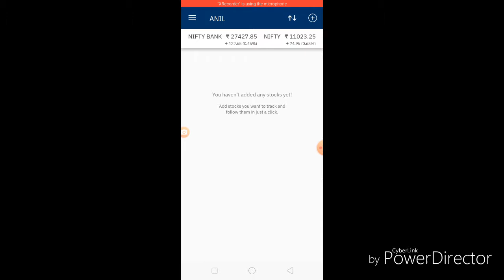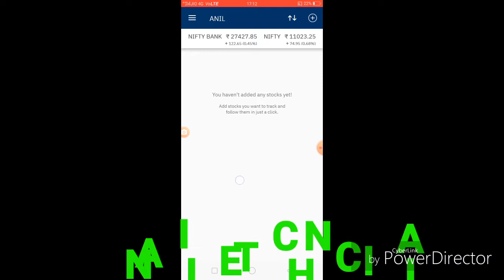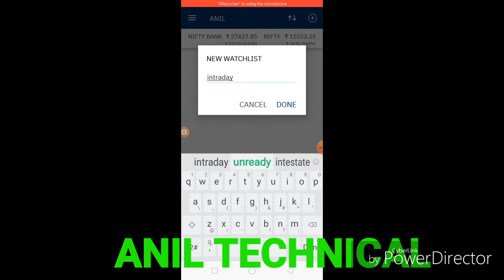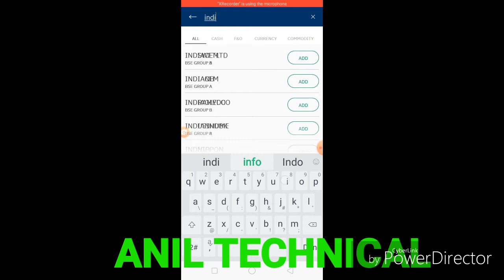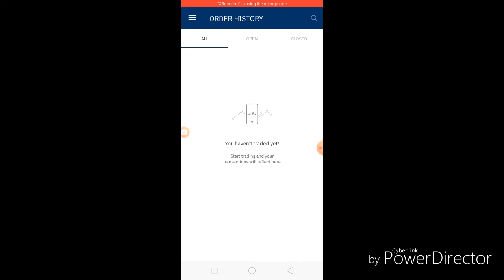How to use upstox pro mobile App/demo, How to use mobile trading platform.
Ye video Anil technical Ke dwara banayi gayi hai is video me upstox ka demo bataya gaya hai agar kuch problem Ho to comments jarur kare ya email Kare per
Account open karne Ke liye email Kare...